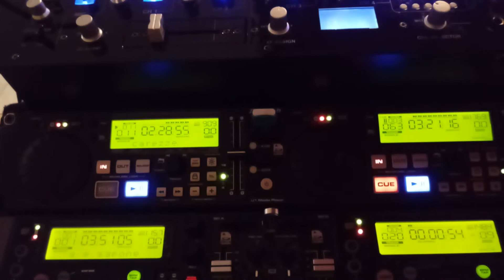danza club 17 giugno 2018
sempre bello
ritornare al danza club
novara 17 giugno 2018